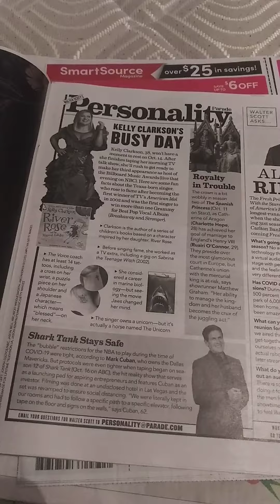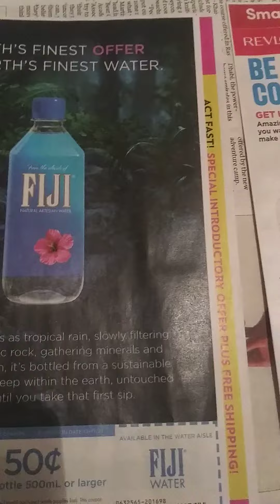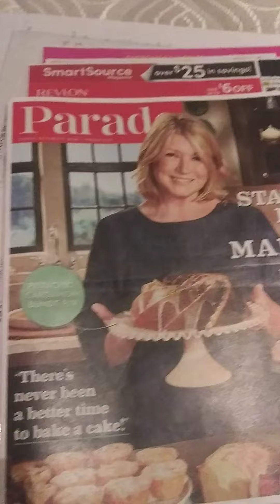Coupon Inserts of 10-11-20